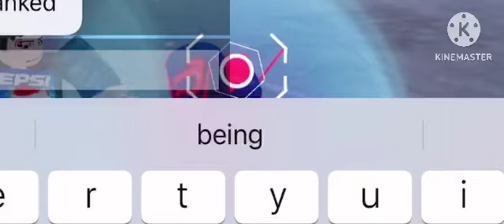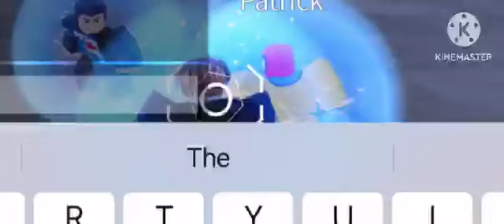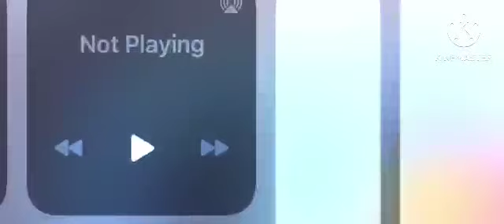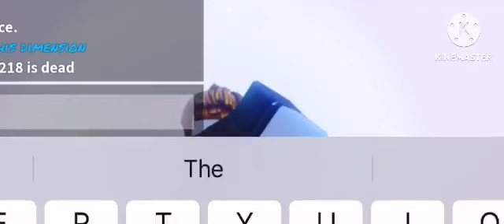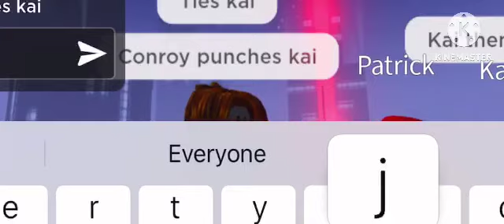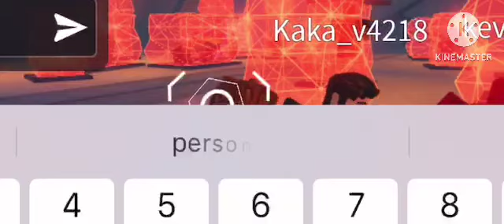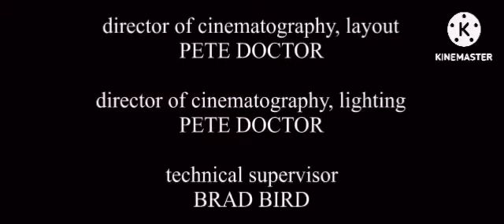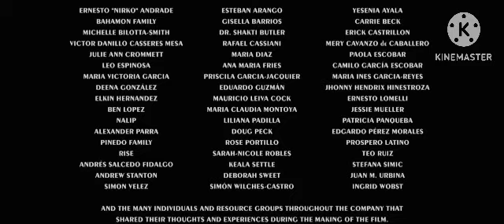The marathon 8: son and father reunite (2029)